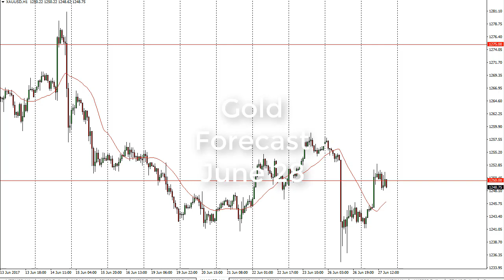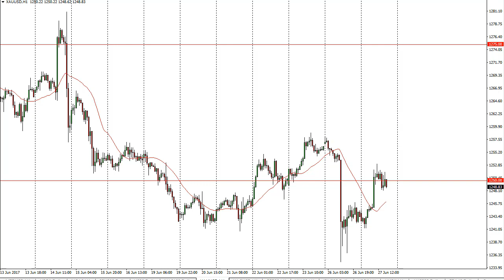Gold Technical Analysis for June 28 2017 by FXEmpire.com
Gold markets went sideways initially, and then shot through the $1250 level. For the full article go - Gold Prices June 28, 2017, Technical Analysis.Find more information about Forex and Commodities News Technical Analysis Fundamental Analysis and Brokers on FX Empire